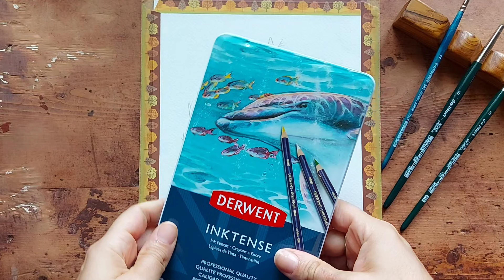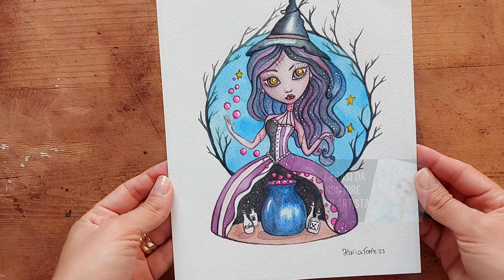💫 3 GRANDI LEZIONI CHE HO IMPARATO DALL'ARTE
Ultimamente ho riflettuto sulle influenze artistiche che ho avuto nel corso della mia vita e in questi ultimi anni, e voglio condividere tutto questo con te, per ispirarci e motivarci!
E ti racconto tutto questo mentre dipingo una vampira strega dark fantasy.

Punto uno: restare sempre STUDENTI
sarà sempre un crescendo.
Punto due: RESTARE SE STESSI, a dispetto degli algoritmi
Punto 3: essere supportati e non competere

Credo che non competere e sostenerci aggiunge gioia alla nostra vita, e ci permette di conoscere tanti artisti meravigliosi che ci sono la fuori e sarebbero felici di crescere con noi, e questo per me sta già succedendo.
Ti aspetto nei commenti per sapere cosa ne pensi.
IMPARA CON ME:
- Il mio corso di acquerello base lo trovi qui:
- Il mio corso di acquerello "Come dipingere funghi e foglie fiabesche" lo trovi qui:

- Derwent Inktense, scatola in latta da 12 matite
- Fabriano Watercolour, blocco per acquerelli 18 x 24 cm
- Penna gel bianca
- Aquarelli Winsor and Newton linea studio 48 demi godet